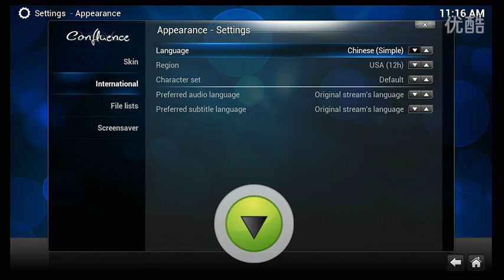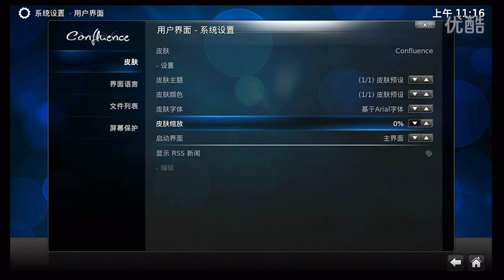2-XBMC設置中文介面